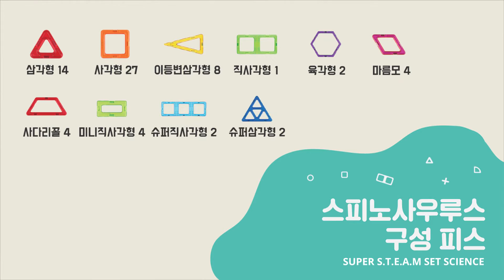[맥포머스] HOW TO MAKE - 스피노사우루스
가장 거대한 육식공룡인 스피노사우루스를 맥포머스 슈퍼스팀으로 재미있게 만들어 볼까요~?